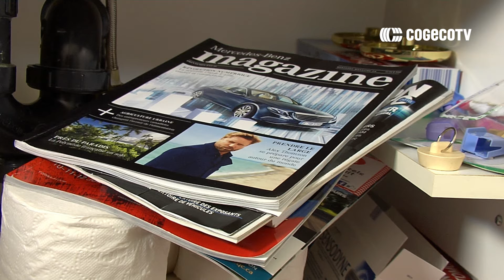Organiser sa salle de bain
Une salle de bain organisée facilite grandement la vie au quotidien. Vous voulez des trucs? Cette vidéo vous en révèle quelques-uns pour plus d'efficacité et d'efficience!

Si le cœur vous en dit, partagez cette vidéo pour aider un ami.

Si vous avez besoin d'aide au niveau de la gestion de votre temps, je suis Nathalie Bureau, votre experte en la matière depuis plus de 15 ans!